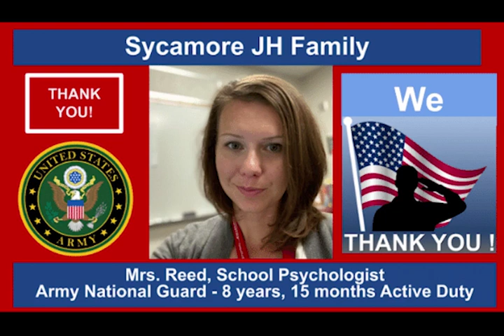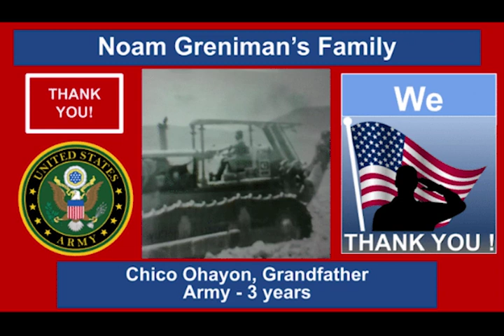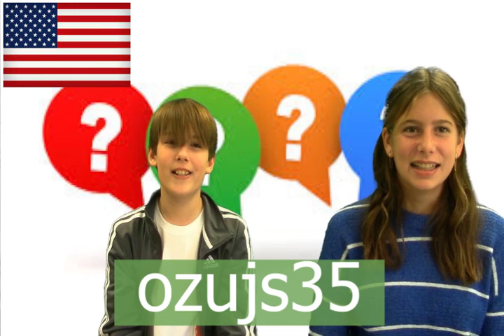11-10-2022 Daily Video Ann (9:50)